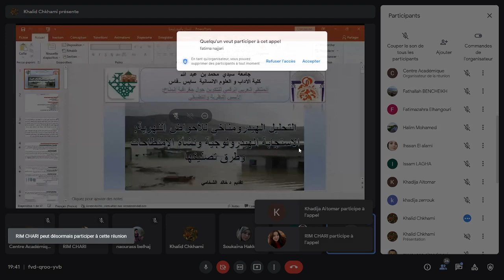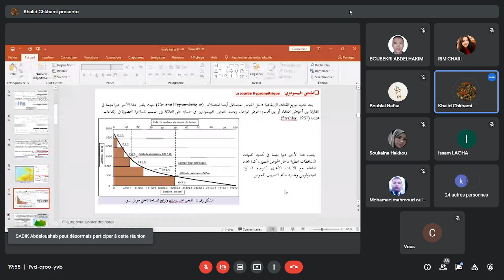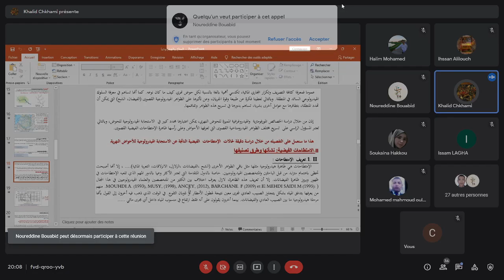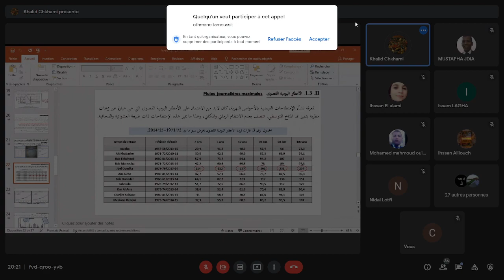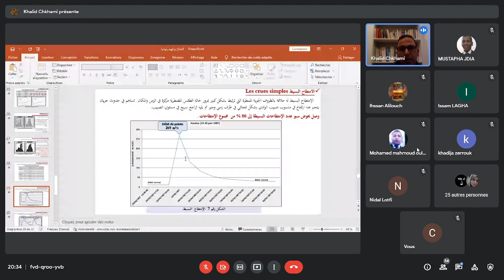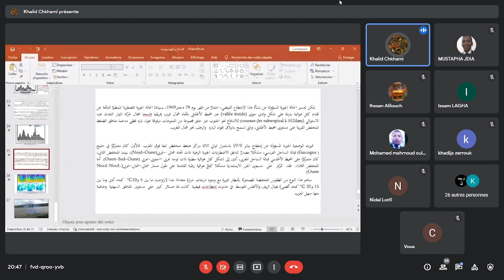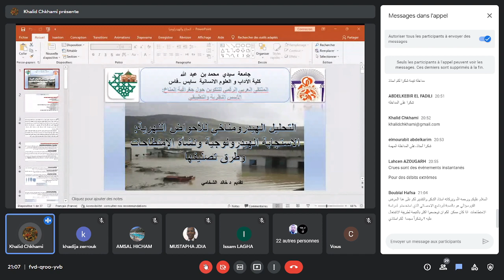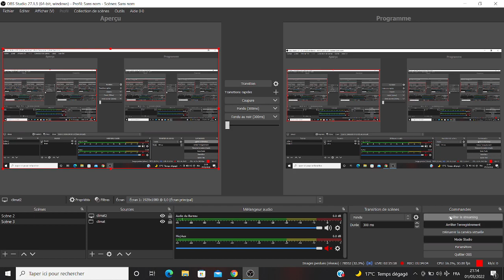التحليل الهيدرومناخي للأحواض النهرية: الاستجابة الهيدرولوجية ونشأة الامتطاحات، د خالد الشخامي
الملتقى العربي الرقمي حول جغرافية المناخ الأسس النظرية والتطبيقية

التحليل الهيدرومناخي للأحواض النهرية: الاستجابة الهيدرولوجية ونشأة الامتطاحات

 د خالد الشخامي

جامعة سيدي محمد بن عبد الله فاس